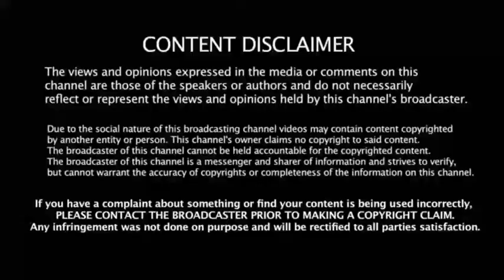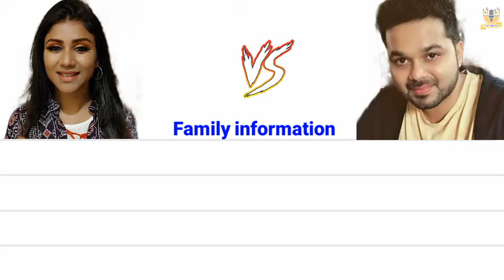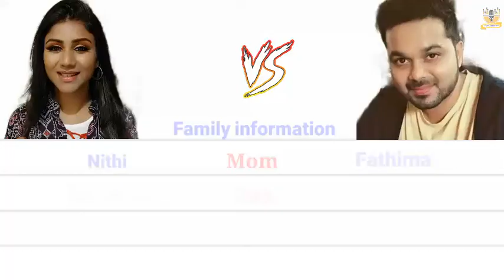Alyamanasa 🆚 Sanjeevkarthick englishcomparision alya manasa and sanjeev romance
alya manasa# interview
alya manasa and# sanjeev romance
Alya manasa
alya manasa latest# video
alya manasa latest video yoga creations
alya manasa yoga creations
alya manasa
Alyamanasa pregnancy
kayal serial# today
kayal serial ambika
Kayal serial#
aila sit & play
aila papa first birthday
aila scholar